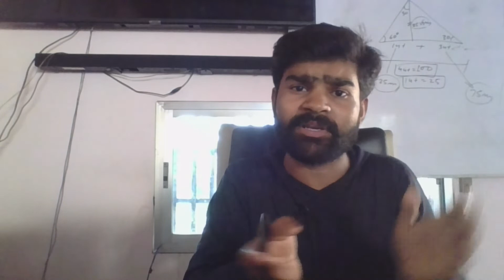L-1 | INTRODUCTION| Jamal Pervez Competitive English| Rahul Sir | For all Competitive Exams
English for all Competitive Exams such as SSC, RAILWAY, BIHAR POLICE, AIRFORCE, NAVY and Others.